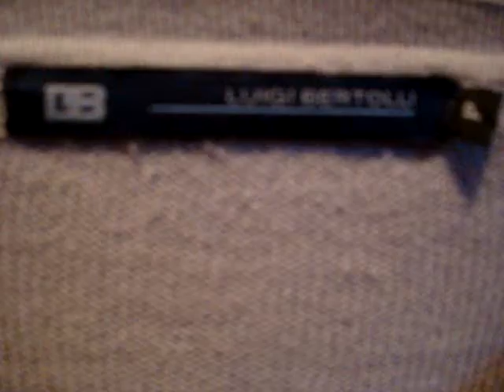ML 167921916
Video Migrado